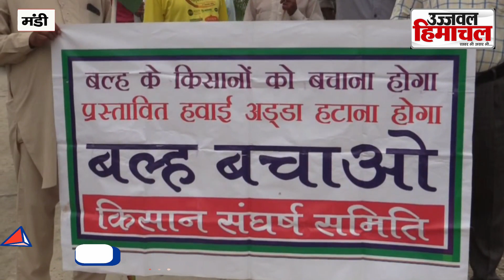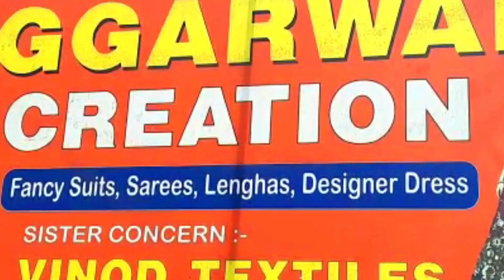बल्ह एयरपोर्ट को लेकर 'बल्ह बचाओ किसान संघर्ष समिति' का संघर्ष हुआ तेज | Mandi